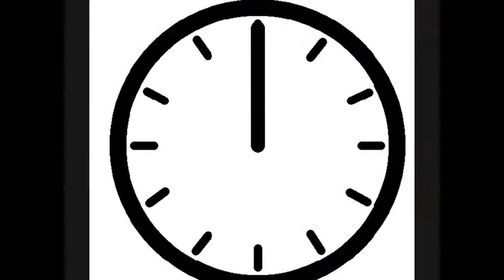potato cream soup